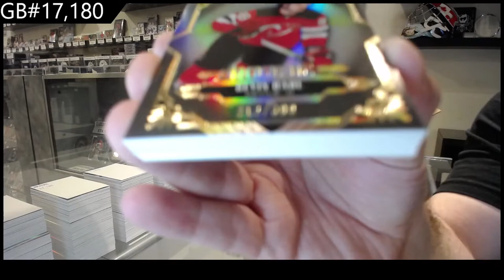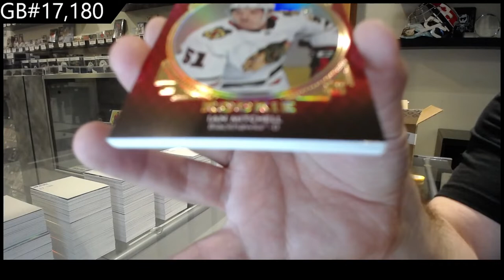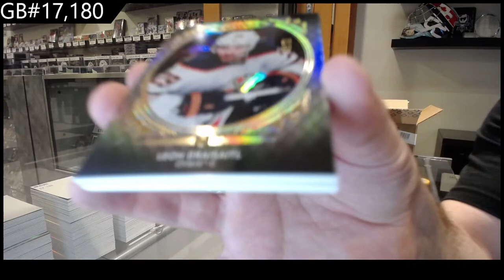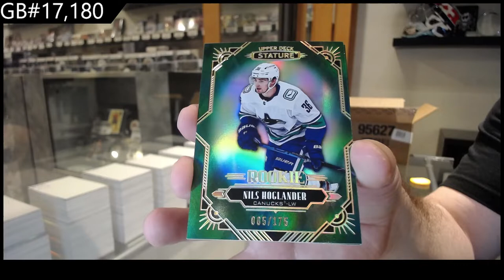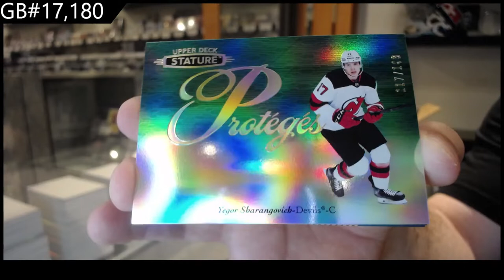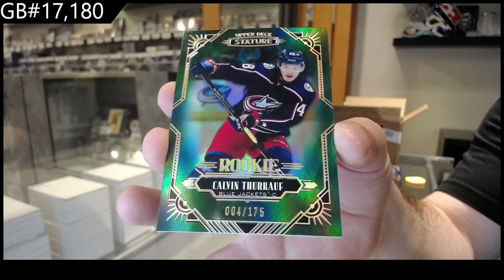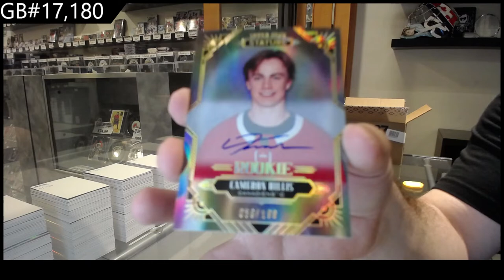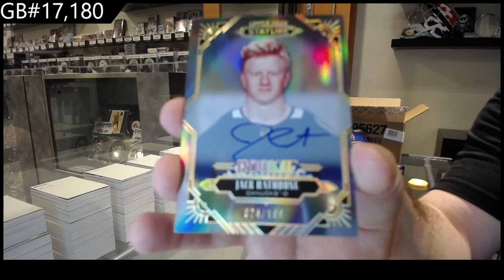20-21 Upper Deck Stature Hockey 8 Box Case Break - C&C GB #17,180